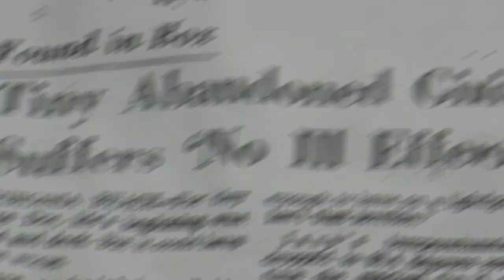43 Years After Being Abandoned At Birth, These Sisters Uncovered The Truth About Their Mother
Donna Massie Wysong was a teenager when she learned that she had been abandoned as a newborn baby. Although she thought about tracking down her biological mother, she didn’t want to upset her happy family, and so she let it be. It wasn’t until 43 years after the girl known as “Baby Jane Doe” was given up that she found her biological sister. And when they met for the first time, the ugly truth about their mom was uncovered.